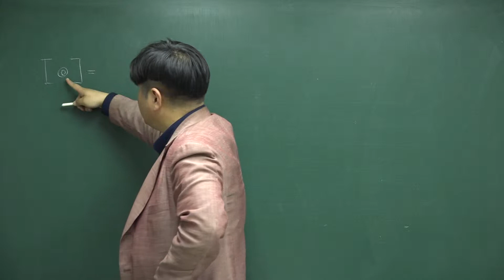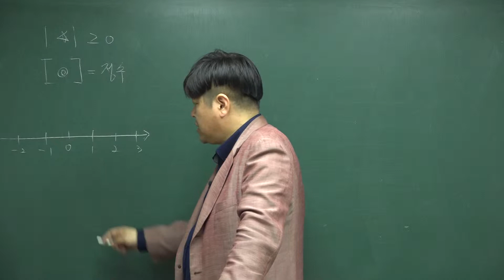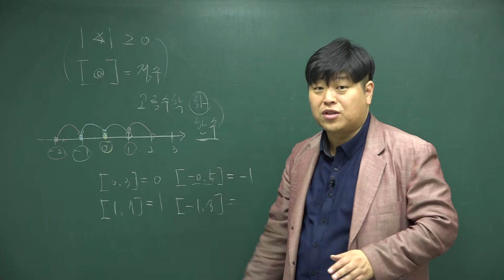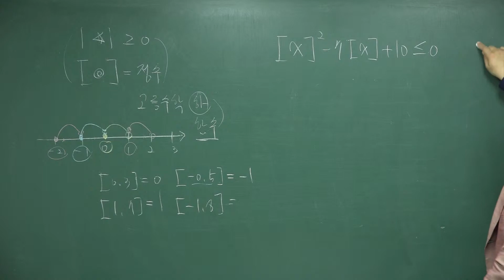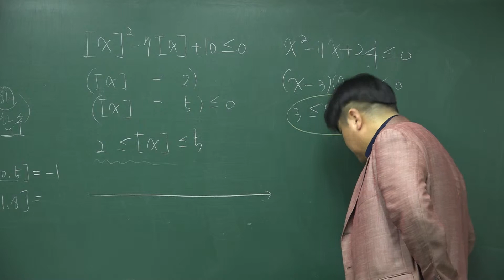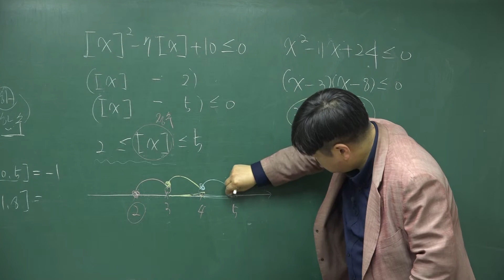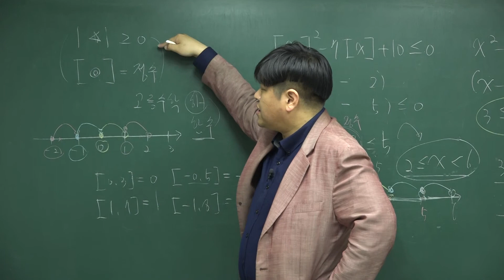[쎈 고등수학 상 08 이차부등식] C 920